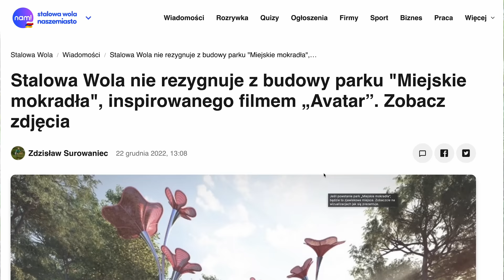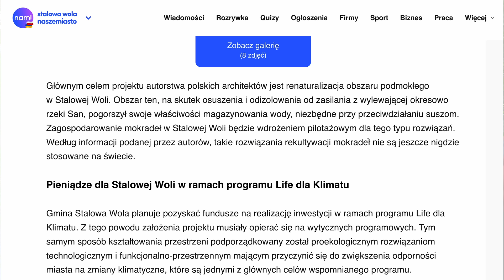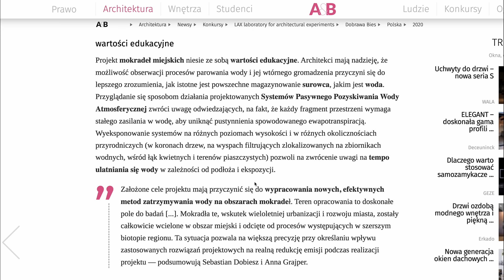Stalowowolskie mokradła - czy miasto utopi w nich 65 milionów?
Serdecznie dziękuję za wsparcie nowym Patronom:
Dominik Zdun
Anna Kominek
Mateusz Malesinski
Patrycja Banasiak
Piotr Kowalski